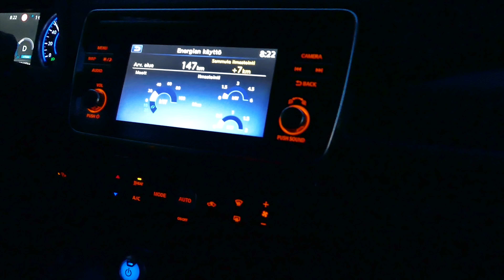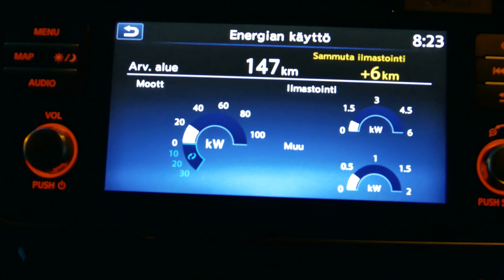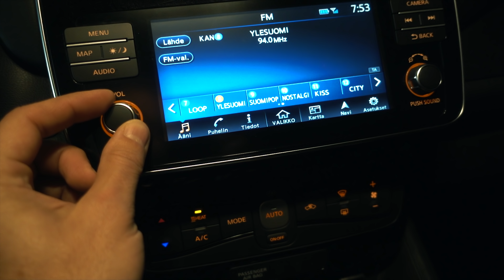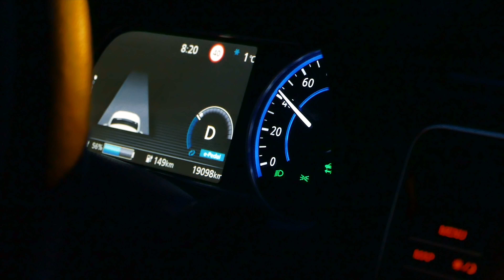1. Sähköautoa etsimässä - Nissan Leaf 2018, japanilainen pettymys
Mä todella toivoin että Nissan Leaf olis ollut meidän perheen ensimmäinen sähköauto, mutta ei... Syyt oli kuitenkin hieman yllättävät ja toisaalta hyvinkin  perinteiset.

Harkitse vakavasti kanavan tilaamista!